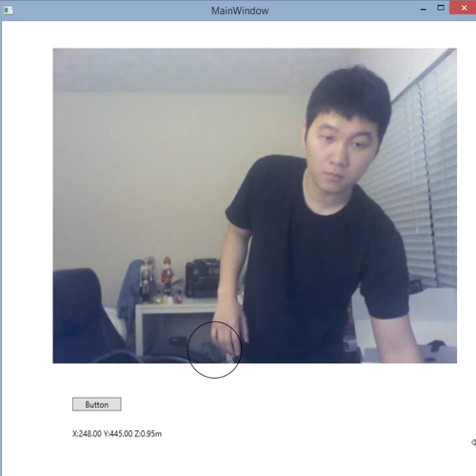Kinect Hand Tracking with Local Coordinate